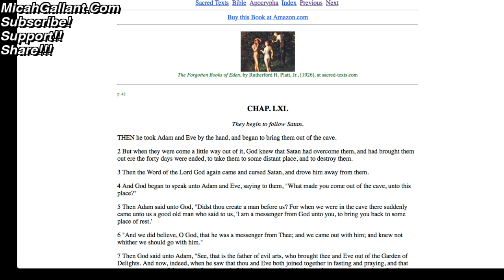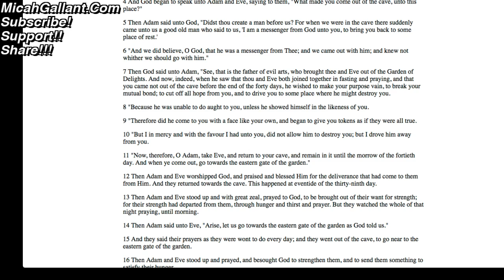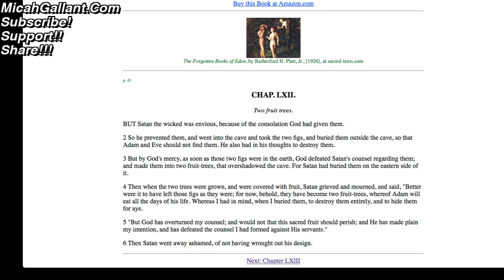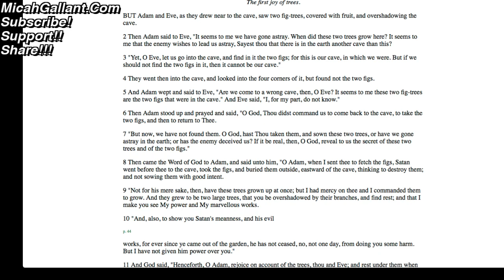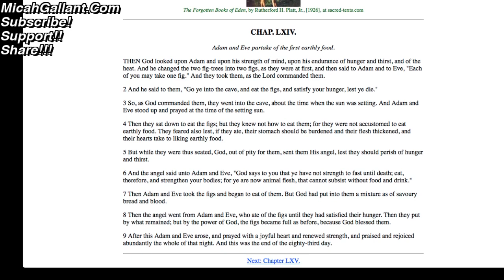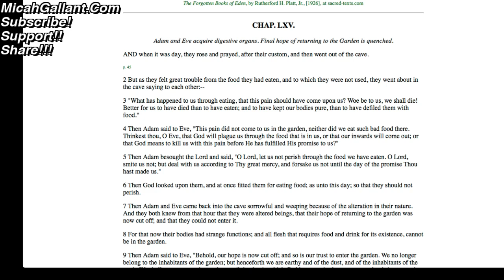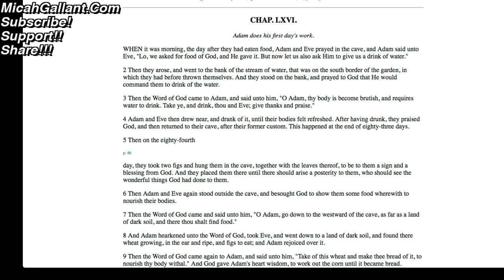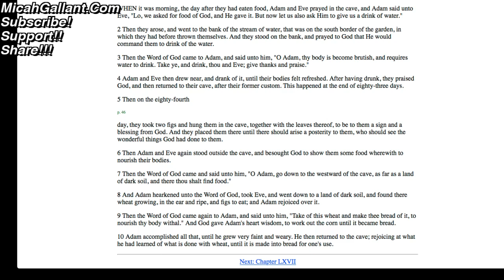Part 10 - Forgotten Books of Eden - First Book of Adam and Eve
Part 10 - Forgotten Books of Eden - Adam and Eve

17 For God sent not his Son into the world to condemn the world; but that the world through him might be saved.

18 He that believeth on him is not condemned: but he that believeth not is condemned already, because he hath not believed in the name of the only begotten Son of God.

19 And this is the condemnation, that light is come into the world, and men loved darkness rather than light, because their deeds were evil.

20 For every one that doeth evil hateth the light, neither cometh to the light, lest his deeds should be reproved.

21 But he that doeth truth cometh to the light, that his deeds may be made manifest, that they are wrought in God.